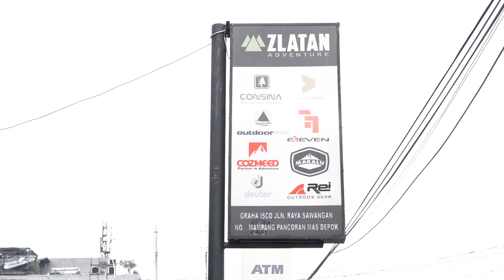BONGKY MARCEL 31F TERNYATA ANAK P.A ( PENIKMAT ALAM ) TOKO OUTDOOR JAKARTA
MUSISI MAMPIR adalah salah satu Program baru yang dibuat Zlatan Adventure. konsepnya  dengan mengulik kebiasaan para musisi saat mereka Show diluar kota dengan menggunakan produk Outdoor dan bahkan saat mereka hiking digunung. pada episode perdana kita mendatangkan 2 legenda musik sekaligus yang satu living legend Rock N Roll Indonesia BONGKY MARCEL ex SLANK yang sekarang masih bersama BIP dan akan Menghidupkan kembali Warna Musik Slank dari album 1 sampe 5 dengan membentuk 31F bersama Pay Burman dan Indra Qadarsih. dan satu lagi adalah Musisi Reggae Indonesia COZY REPUBLIC yang sukses dengan hits HITAM PUTIH, BIDADARI dan single terbarunya  KITA INDONESIA sebuah Lagu yang rencananya akan melibatkan Zlatan Adventure untuk menggarap Video Clipnya.

Marketplace :
Atau kunjungi store kami di :
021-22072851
(sebelum Univ.Pancasila)
ZLATAN ADVENTURE JAGAKARSA
Jl. Jagakarsa Raya 09/03 No.3 , Jagakarsa, Jakarta Selatan
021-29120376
(Depan Perum Griya Ihsani IV)
ZLATAN ADVENTURE CINERE
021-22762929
ZLATAN ADVENTURE SAWANGAN
Jl. Sawangan Raya 09/01 No.5, Mampang, Pancoran MAS, Kota Depok, Jawa Barat 16433
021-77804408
(depan polsek pancoran mas)